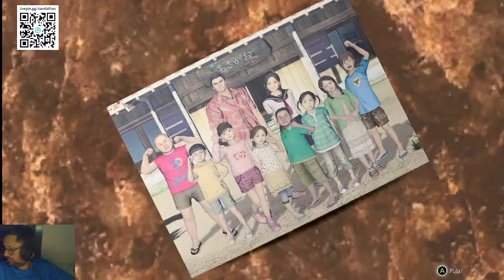Like a Dragon Gaiden- Encontro com s3qu3strador de hanawa, propostas! ACHANDO AKAME #6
Steam: Sandalhas

Steamcraft: Sandalhas